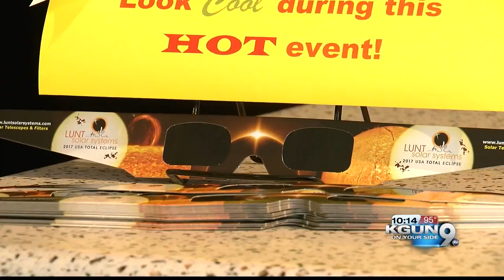Where to find glasses for the solar eclipse